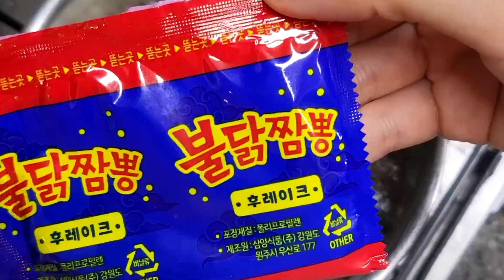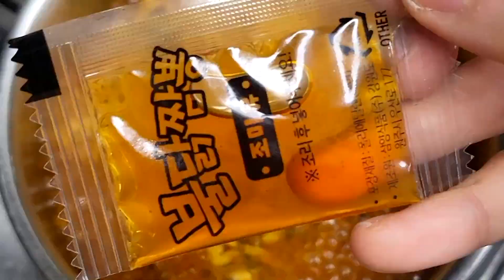ASMR 불닭짬뽕면, 핫도그, 반숙계란 먹방, SPICY BULDAK RAMEN, HOT DOG, SOFT BOIL EGGS MUKBANG, EATING SOUNDS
ASMR 불닭짬뽕면, 핫도그, 반숙계란 먹방
ASMR SPICY BULDAK RAMEN, HOT DOG, SOFT BOIL EGGS MUKBANG